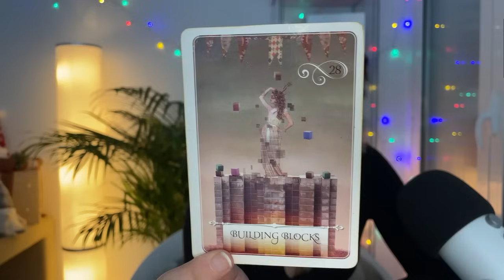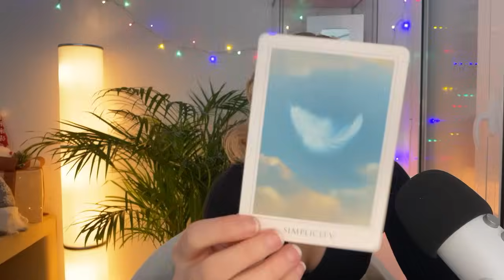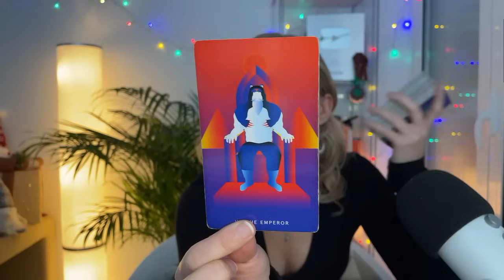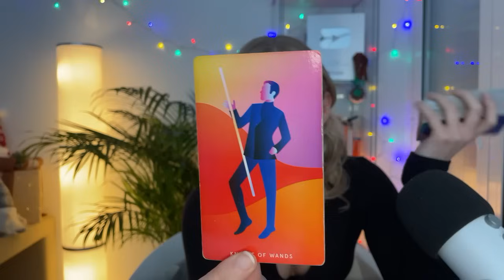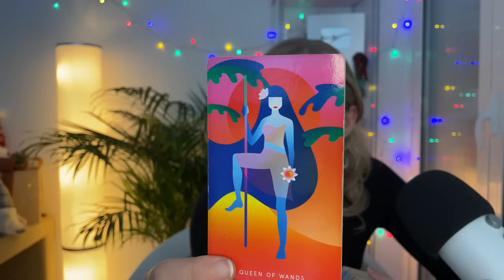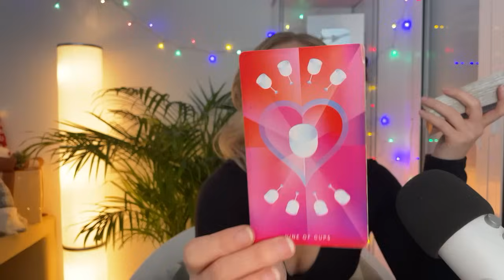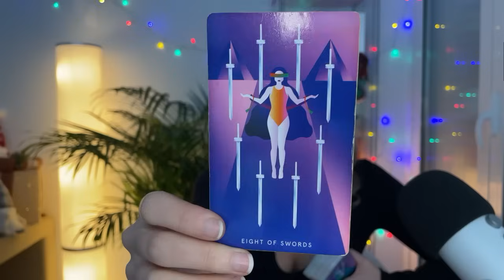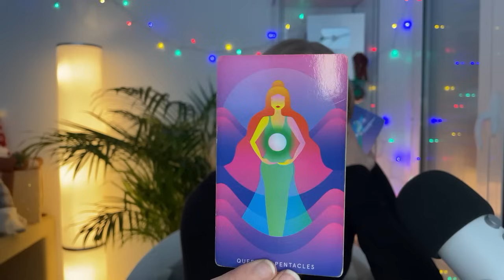♎️ Libra "WOW! So Much Success Ahead Of You!" 🌟🎇 (1-7) January 2024 Tarot Reading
Looks like 1-7 January 2024 is going to be full of successful planning, Libra!